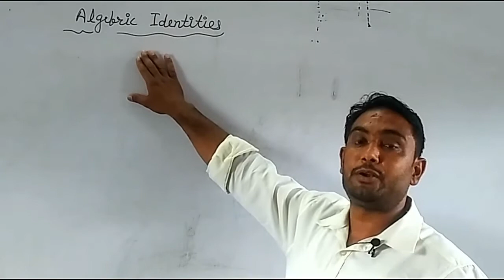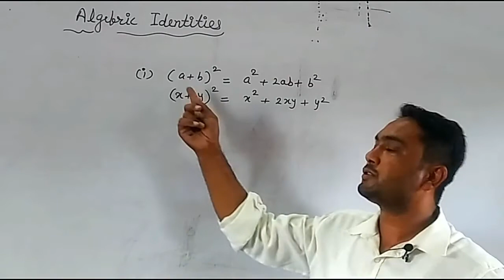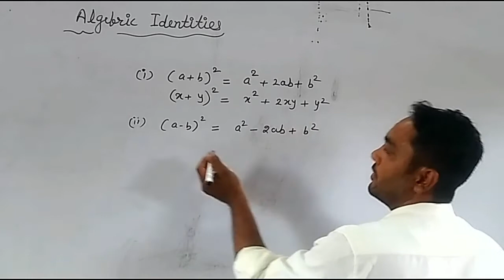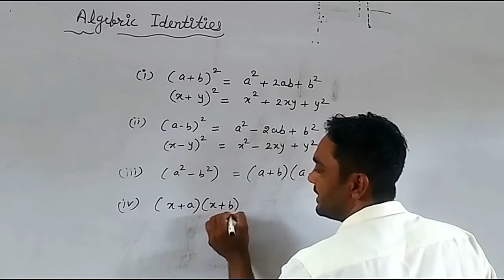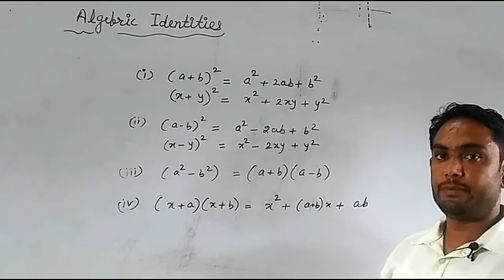Class 9 Maths 17 August